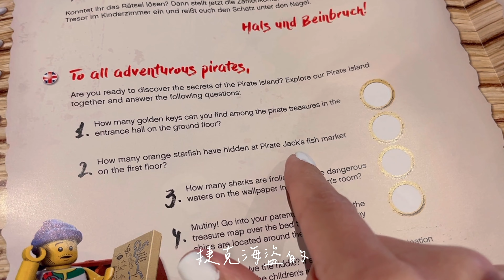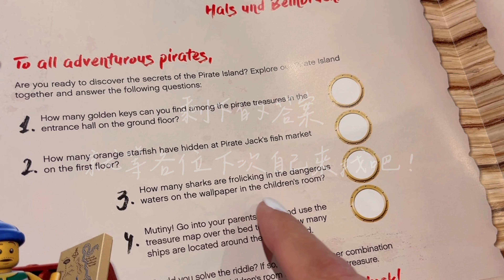德國樂高度假村｜LEGOLAND Pirate Island Hotel | Room & Resort Tour｜海盜餐廳 Piraten Schmaus｜叢林自助餐 DschungelBuffet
# Weiwei Chang

來樂高樂園怎麼可以不順便帶孩子住一下樂高Hotel呢？
雖然有點傷荷包，不過看著孩子們開心的表情一切都值得！
除了開箱我們的著的房間，也帶大家看看餐聽與由樂設施，
相望能正在給考慮要不要來的人一點概念作參考喔！